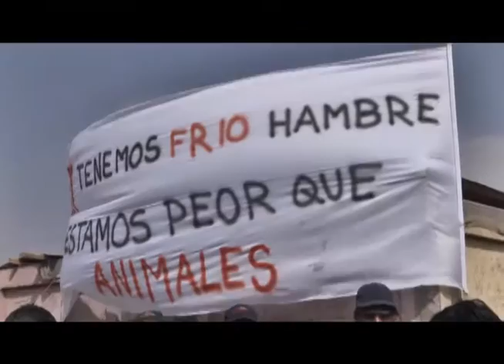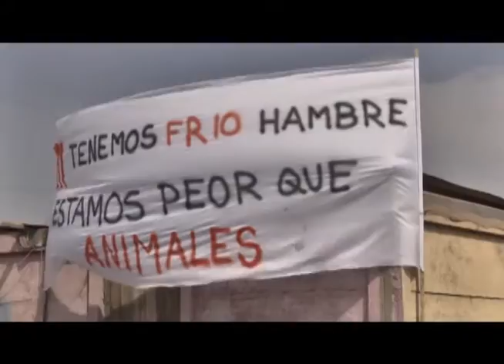400 CAMIONEROS BOLIVARIANOS PERMANECEN PARADOS EN ALTO HOSPICIO